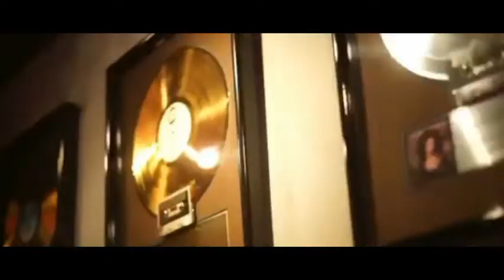Migos - Cocaine & Lean ft. 6IX9INE & 21 Savage (Official Music Video)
Migos x 6IX9INE x 21 Savage " Cocaine & Lean"
$MOK€ Rap muzix